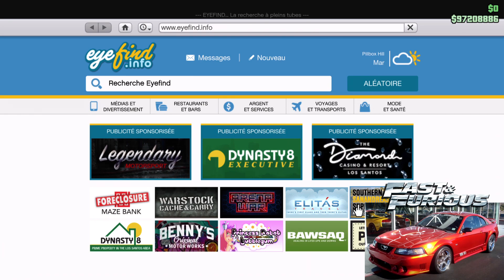2FAST 2FURIOUS DANS GTA5 : AVOIR LA FORD MUSTANG SALEEN S281-E DE CARTER VERONE - Mrjksaw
Salut tout le monde voici comment avoir la Ford Mustang Saleen S281-E (2003) de Carter Verone dans GTA5.